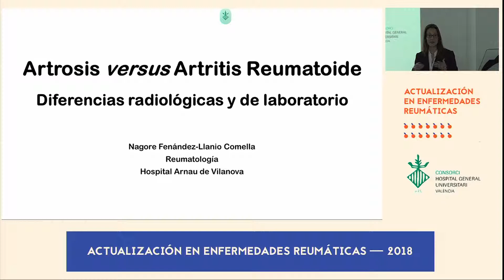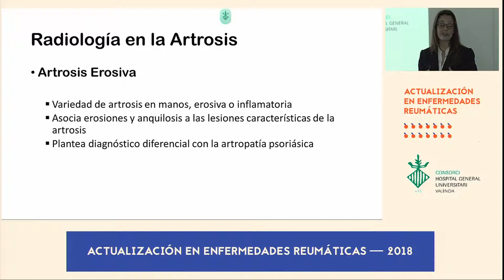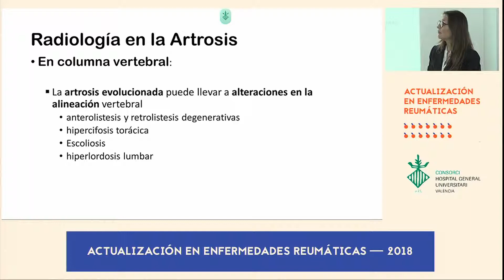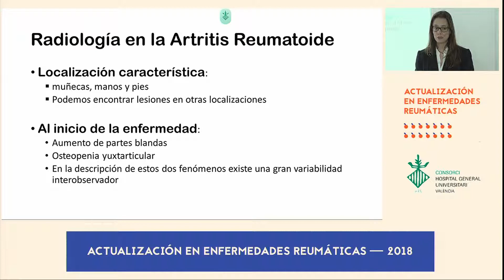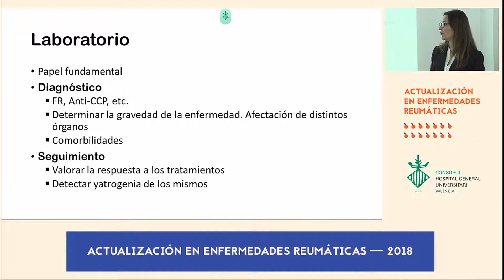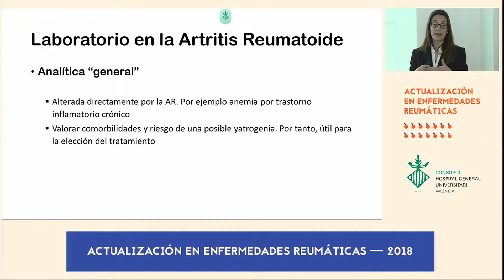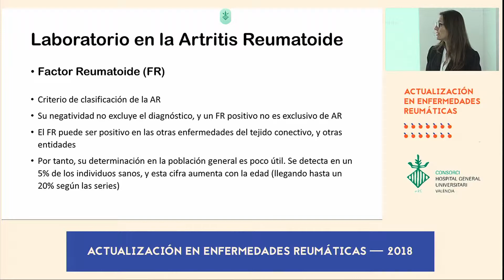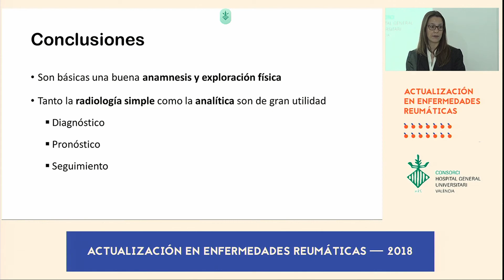Artrosis versus Artritis Reumatoide "Diferencias radiológicas y de laboratorio",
Artrosis versus Artritis Reumatoide: "Diferencias radiológicas y de laboratorio", ponencia de Nagore Fernández Llanio Comella. Sección de Reumatología. Hospital Arnau de Vilanova. Valencia. XXIX Simposium de Reumatología del Hospital General de Valencia.